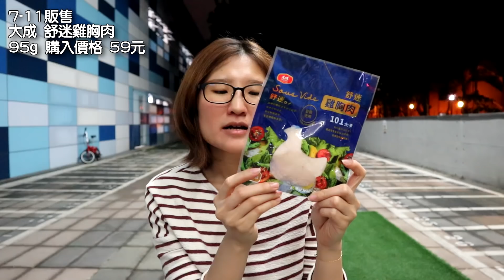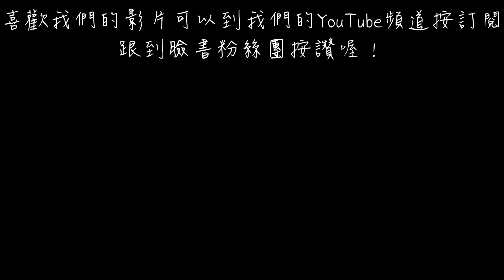7-11&全聯即食雞胸肉評比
有在增肌減脂但又是外食族，是不是常常為了攝取蛋白質而煩惱？
超商超市有在販售即食雞胸肉，看看他們的口味如何